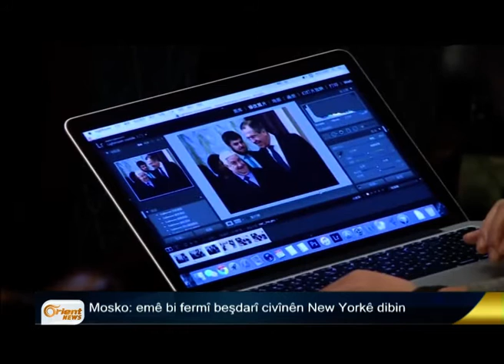Hikûmeta Kurdistanê piştegiriya Efrînê dike